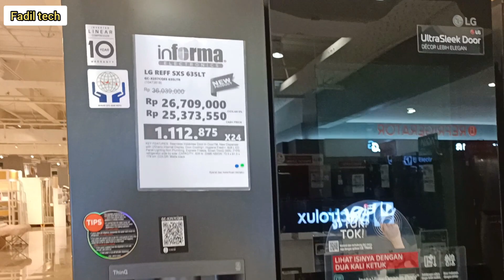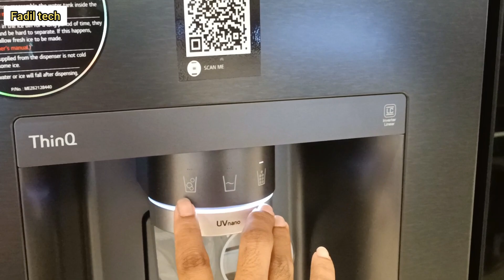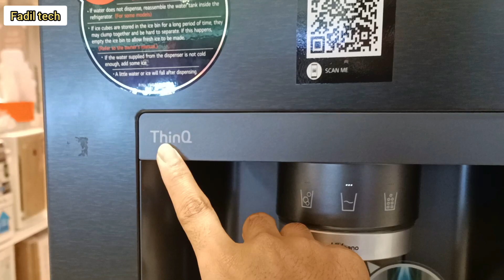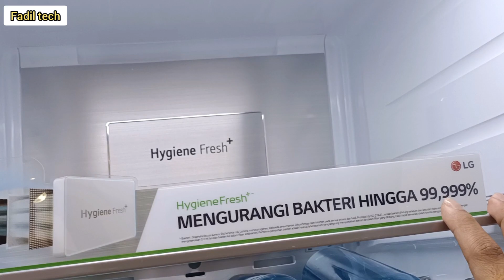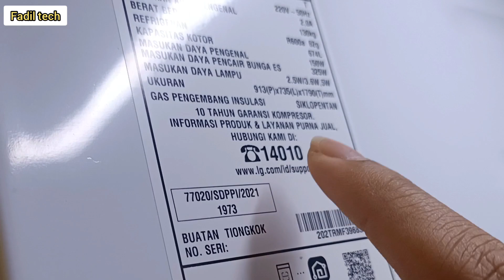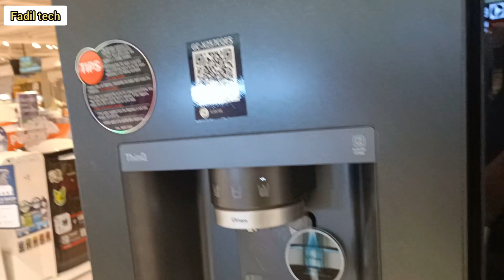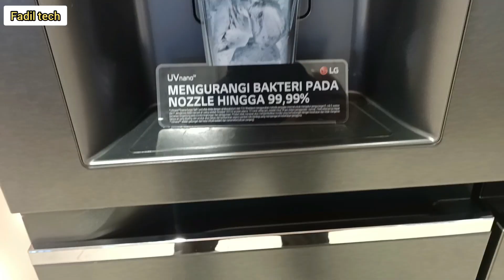LG GC-X257CQES FULL REVIEW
Selamat Datang Dichanel Fadil tech tempatnya review dan unboxing produk2 electronic di Indonesia, Semoga Video Yang Kami Share bermanfaat untuk kita semua, sampai jumpa lagi divideo2 selanjutnya ...

Salam Fadil tech ...